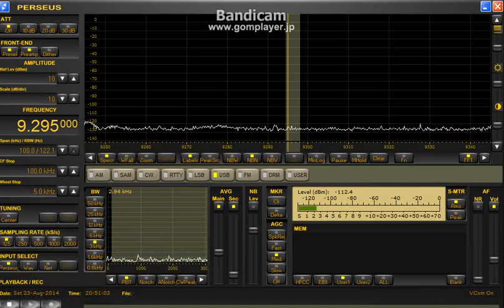memo 9295kHz at 自宅ショボイw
2050 UTC
Delta FLAG (Null:SW)